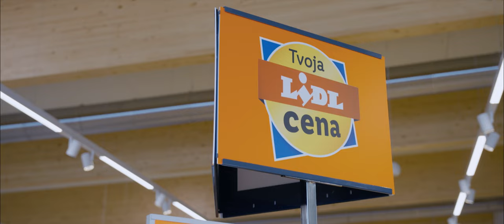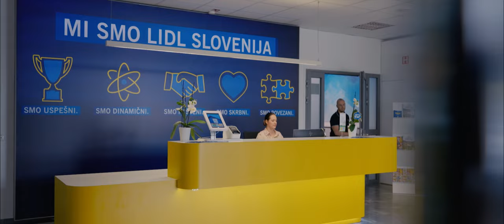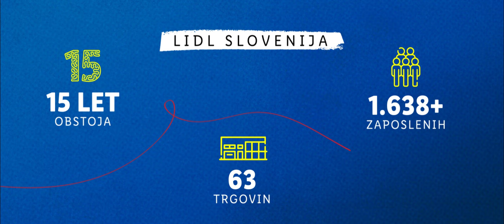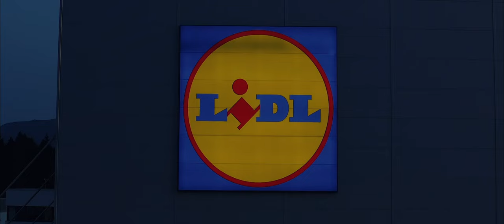Preprosto Lidl: Naša ekipa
Predstavljamo vam prvi del dokumentarne serije Preprosto Lidl, ki vas bo ob naši 15. obletnici s tremi navdihujočimi zgodbami popeljala v zakulisje Lidla Slovenija. V prvem delu lahko tako pobliže spoznate našo ekipo, saj je prav njena predanost zaslužna, da je Lidl danes ne samo eden največjih trgovcev, temveč tudi eden najboljših delodajalcev pri nas. Zato si oglejte zgodbo o vezeh, zaupanju in navdihu, v kateri glavnih junakov ter junakinj ne manjka.

0:00 Uvod
0:35 Naša ekipa
1:27 Naše vrednote
2:25 Kariera v Lidlu
3:30 Omogočamo razvoj
4:40 Dobri odnosi
5:41 Naši začetki
6:11 Cenimo vsak trud
6:57 End Screen